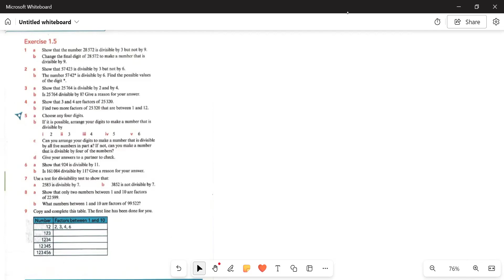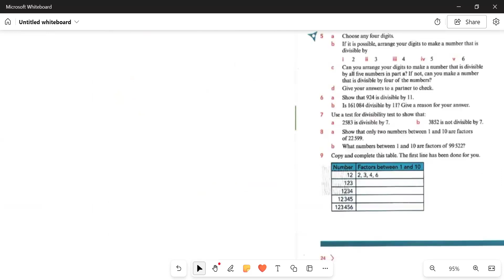Ex#1.5 Q6-9| Cambridge Lower Secondary Mathematics Book 7| Chapter 1| divisibility rules 2-11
Rules of divisibility of 2,3,4,5,6,8,9,10| Chapter 1 LCM and HCF, multiples and factors| Class 7

Chapter 2 HCF & LCM| New Countdown Book 5| Multiples and Factors

mathematics
divisibilityrulesof2,3,4,5,6,7,8,9,10

New Syllabus Primary Mathematics Workbook 5a
Chapter 1 Factors and multiples
how to calculate the highest common factor
prime factorisation
International Number System
Number System
new Oxford primary mathematics Book 5
prime numbers
composite numbers
divisibility rules
divisibility rules of 2,3,4,5,6,8,9,10